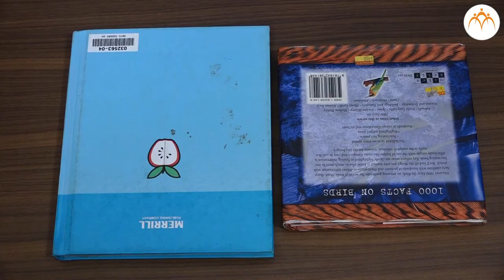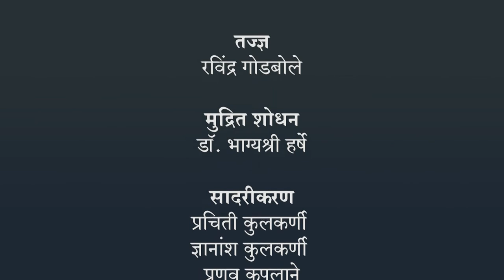वर्गीकरण | १ ली गणित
वर्गीकरण, १ ली गणित, Class 1, Jnana Prabodhini, Maharashtra Board,